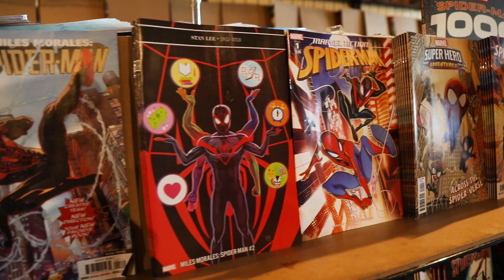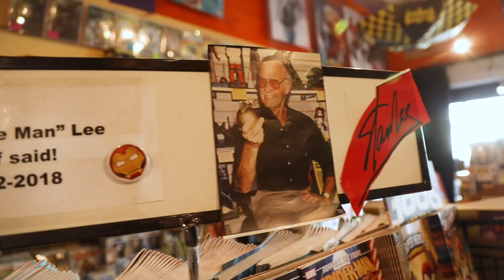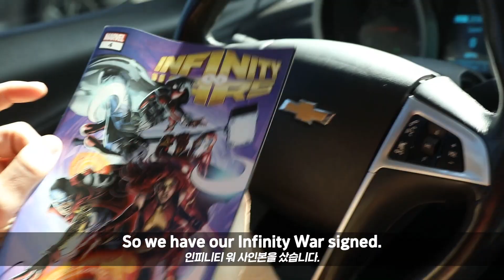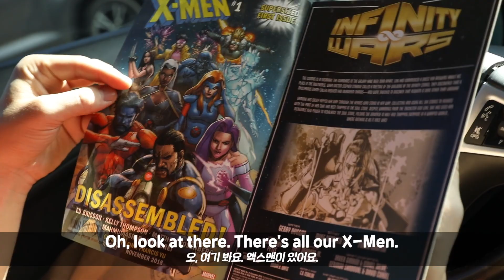[영어회화] 마블 영화 '어벤져스' 만화책 득템!! 미국일상 VLOG | 만화책 구입 영어, 어벤져스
■ 미국 일상 VLOG – 미국에서 덕질하면 좋은 점 ■

미국에서는 마블 최신 시리즈 만화책이 6000원?!
이래서 덕질은 본토에서 해야 하나 보다... 😥
원어민 맥스의 행복한 덕질 라이프!!

원어민의 현지영어는 덤!!
진짜 미국 일상이 궁금하다면, Follow me~!!!